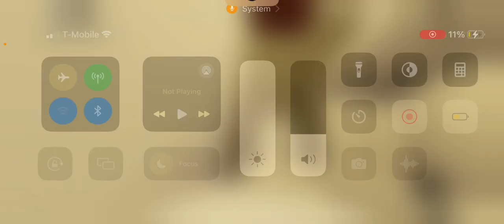Roblox bathroom tour sink and toilet